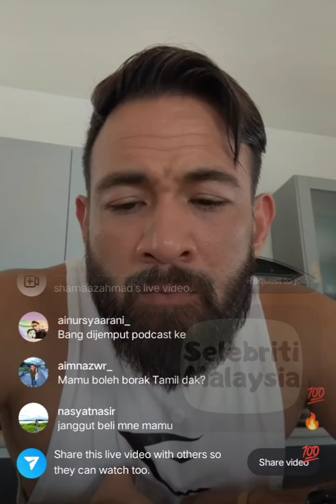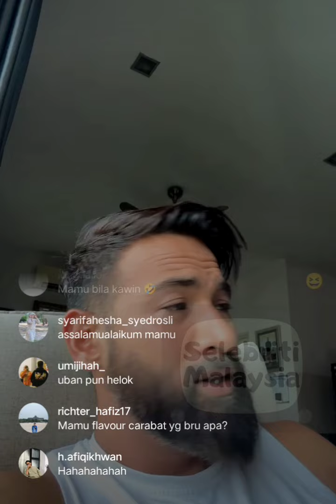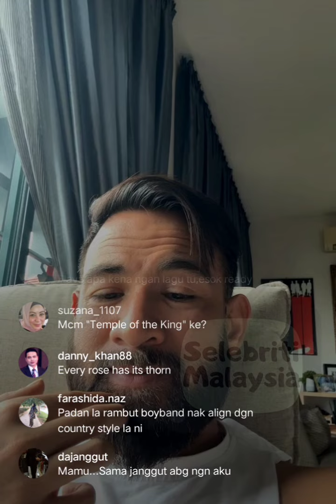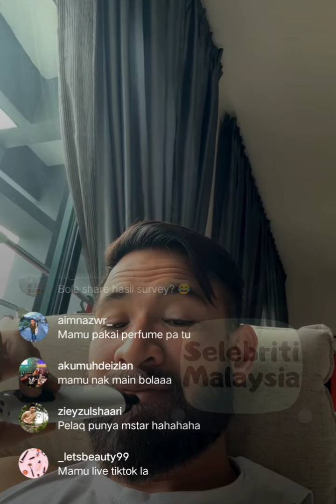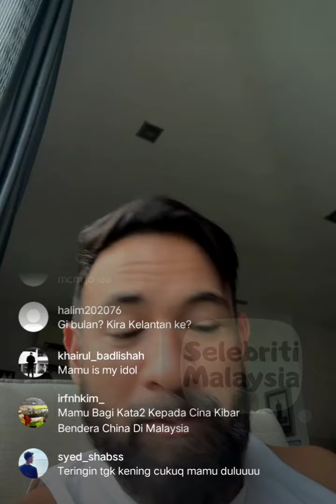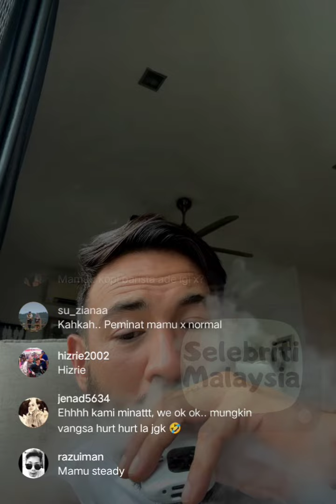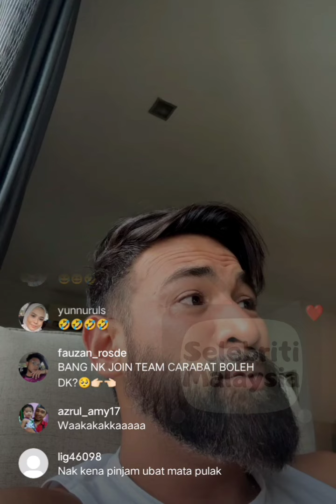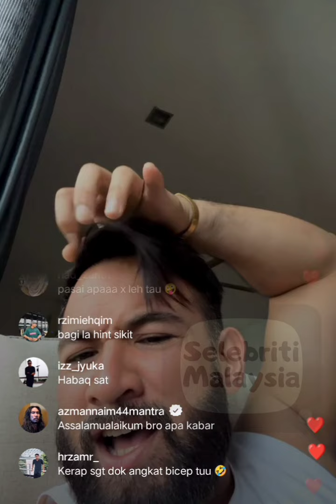Sharnaaz Ahmad || Mamu Mars Bakal Keluarkan Single.. Esok Nak Pi Record 😀